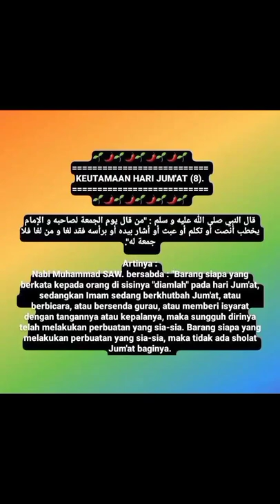MATAN KITAB LUBABUL HADITS : KEUTAMAAN HARI JUM'AT